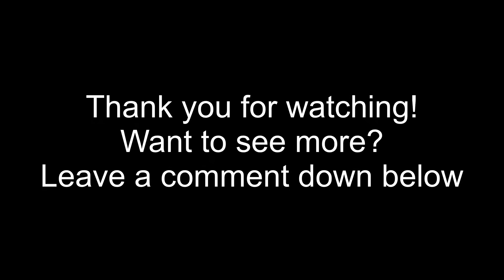Some gate fun. Gspeed V2 | Toyzuki V2 | Scx.2 Truggy w/sound effects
Some Sunday Gate fun with sound effects.

Gspeed v2
Toyzuki v2
Scx.2 truggy